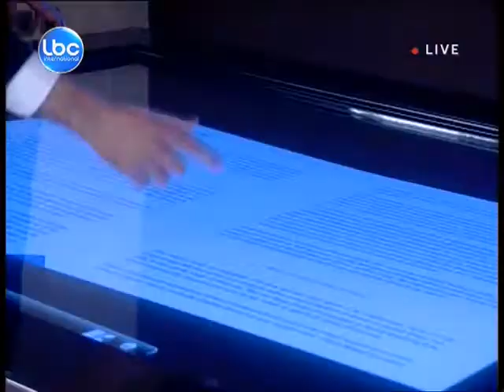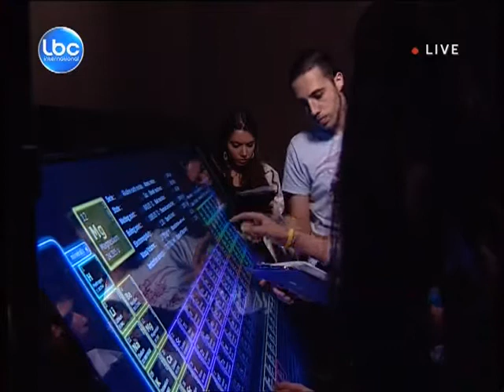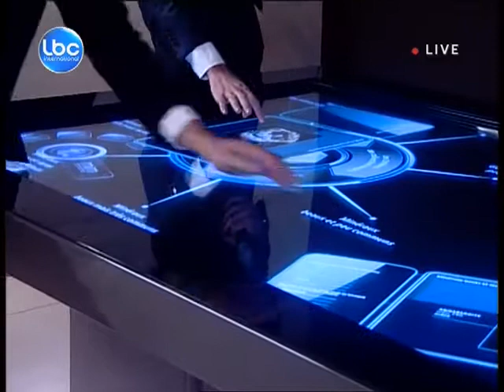Kalam Ennas - Mim Museum - PARAVISION Interview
Marcel Ghanem with PARAVSION team inside MIM mineralogy Museum presenting advanced revolutionary solutions including the world biggest multitouch table.